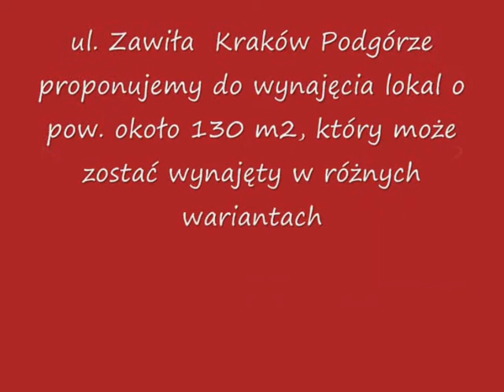AGORA KRAKÓW BIURA MAGAZYNY WYNAJEM ZAWIŁA 130 M2 Oferta OW405, .wmv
- kontakt Ewa Kołodziejczyk 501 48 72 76, proponujemy do wynajęcia obiekt biurowy lub biurowo -magazynowy w Krakowie przy ul. Zawiłej.